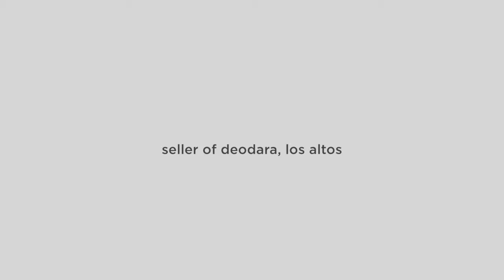Richard and Jackie Schoelerman Present a Conversation with Christina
This video is about Richard and Jackie Schoelerman Present a Conversation with Christina, the seller of Deodara in Los Altos, California